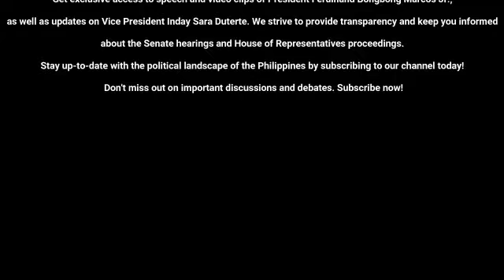PINAKA-BATANG TESTIGO HUMARAP SA SENADO TINURO ANG MAG ASWANG RUIZ SENATE HEARING TODAY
Welcome to the Philippine Government News channel! Here, we bring you the latest breaking news and current events in Philippine politics. Get exclusive access to speech and video clips of President Ferdinand Bongbong Marcos Jr., as well as updates on Vice President Inday Sara Duterte. We strive to provide transparency and keep you informed about the Senate hearings and House of Representatives proceedings. Don't miss out on important discussions and debates.

BONGBONG MARCOS
BBM-SARA UNITEAM
MAYOR SARA DUTERTE
PRESIDENT MARCOS
PRES MARCOS
VPSARA
PBBM
SEN RAFFY TULFO
RAFFY TULFO
SEN TULFO SEN RAFFY
IDOL RAFFY
MIKE ABE OPENIONS
PRES DUTERTE
MANNY PACQUIAO
UP DILIMAN
NEWS FILES
AMERIKA JOE BIDEN
MARCOS GOLD
CONG MARCOLETA
MARCOLETA
HARRY ROQUE
SPOX ROQUE
JOE BIDEN